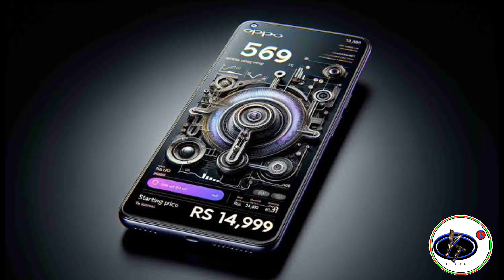Oppo A59 5G Review ! Oppo A59 5G First Look ! Best Smartphone Under 15000 ! Oppo A59 5G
Bigyan Behera
From : Jagatasihapur , Odisha (INDIA)